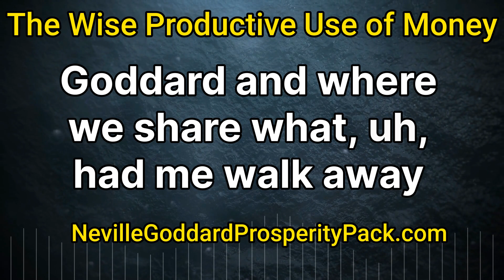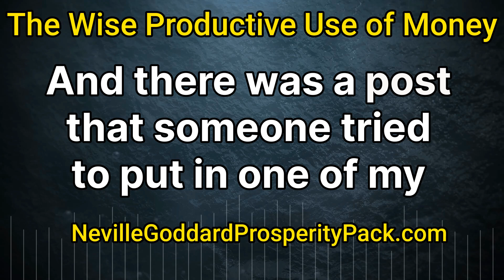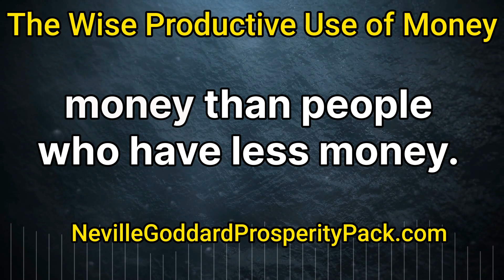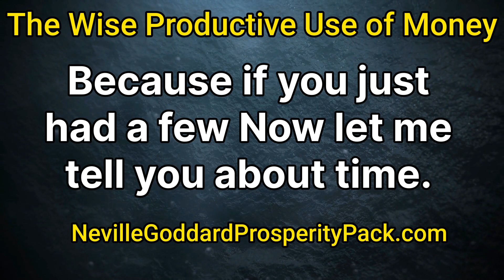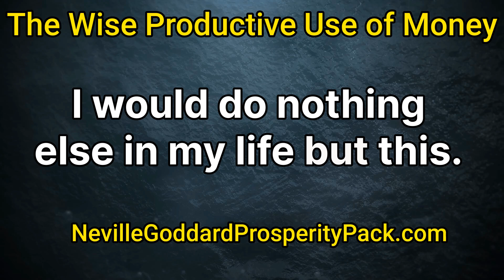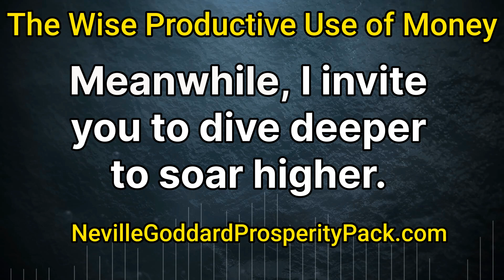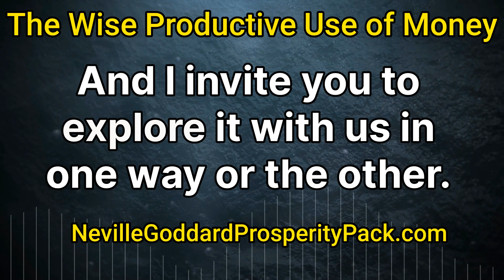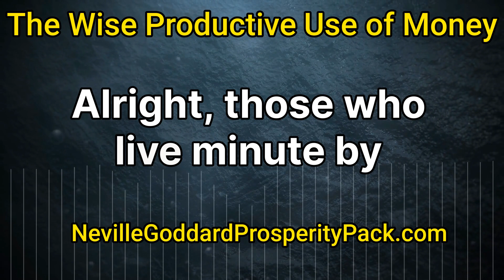Neville Goddard - The Wise Productive Use of Money - The Power of Imagination Podcast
When you imagine Inner Conversations about the WISE PRODUCTIVE USE of money...
That implies you have - money.
Gold here to be mined.